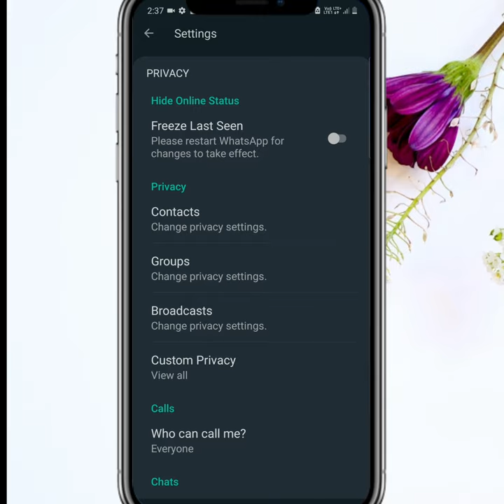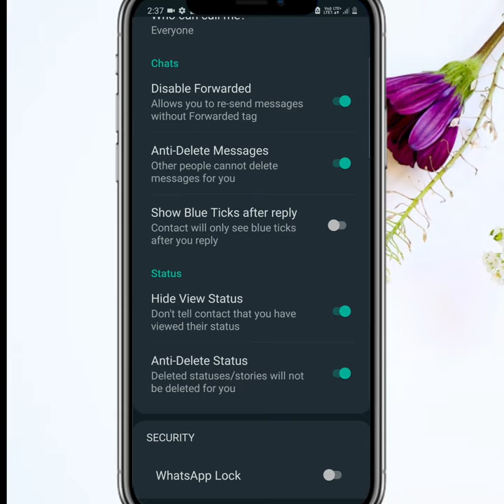Hide blue Ticks 🔥in Kannada - Gb whatsapp setting || Kannada tech ☆☆☆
ನಿಮ್ಮ ಪ್ರೋತ್ಸಾಹ ನಮ್ಮೋಂದಿಗೆ ಇರಲಿ ...
ಕನ್ನಡದಲ್ಲಿ ಕಲಿಯಿರಿ .❤❤

Note⛔ : - Copyright Disclaimer 107 Of The Copyright Act 1976, Allowance Is Made Of " Fair Use " For Purposes Such As Criticism And Research Fair Use Is A Permitted by Copyright Statute that Might OtherWise Be Infringing Non-Profit Educational Or Personal Use Tips And Balance In Favour Of Fair Use ➖➖➖➖➖➖➖➖➖➖➖➖➖ 🎧 Music Credits : - I'm Not Owner Of Any Music, All Credit Goes To Music Artists. • • • ➖➖➖➖➖➖➖➖➖➖➖➖➖ IF U REALLY LIKE THIS VIDEO THEN DON'T FORGET TO . . . . . . .